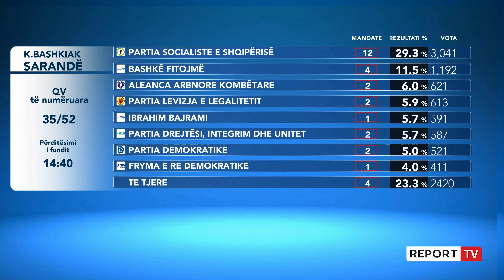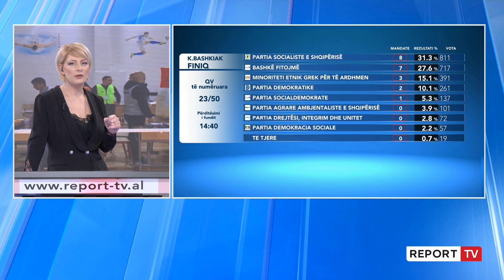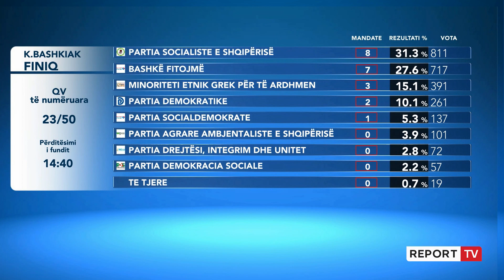KËSHILLAT, Qarku Vlorë/ PD mund Bashkë Fitojmë në Selenicë! PS ka shumicën edhe ne Himare!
reportTV lajmeshqip lajme Në Selenicë ka përfunduar numërimi. PS kryeson me 30.78% përkthyer në 8 mandate nga 21 gjithsej. BF ka vetëm 4.98% të votave ose 1 mandat. Vihet re se në këtë bashki, PD ka dyfish më shumë mbështetje se Bashkë Fitojmë. Konkretisht, PD ka marrë 8.95% të votave, 9.19% ose 2 mandate PAA, 9.14% ose 2 mandate PSD, 10.75% ose 2 mandate ALD, 7.99% ose 2 mandate AD dhe 4.48% ose 1 mandat PR, 7.68% ose 2 mandate PGJ.